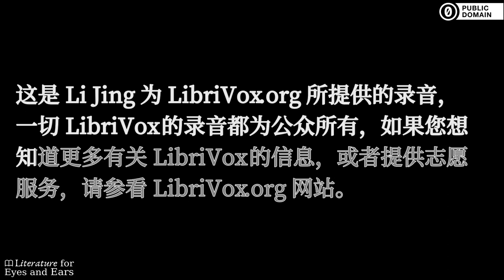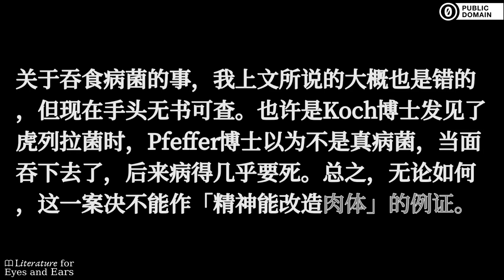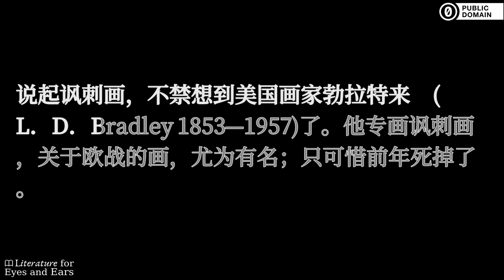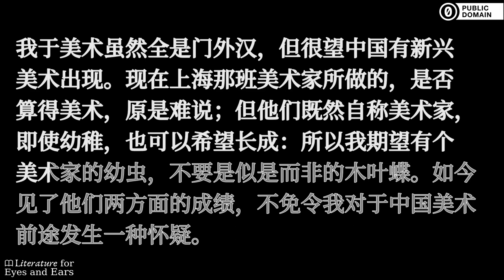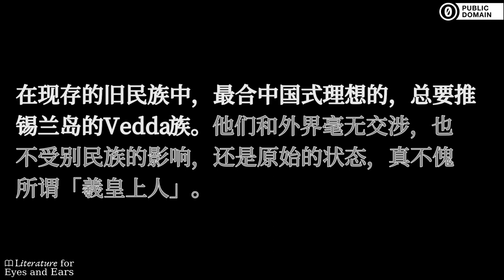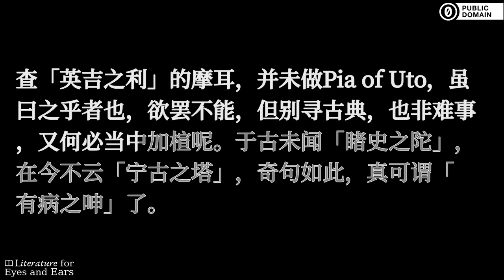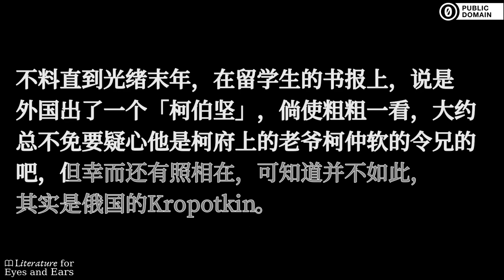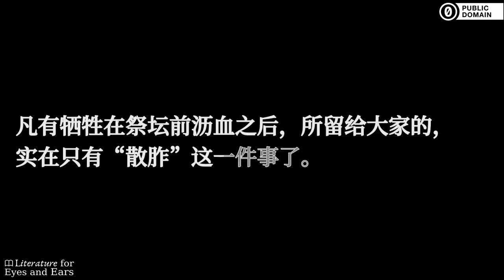热风 by 鲁迅 | Simplified Mandarin Chinese audiobook | Literature for Eyes and Ears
Practice and perfect your Simplified Chinese spelling and Mandarin pronunciation with this audiobook of 热风 by 鲁迅. Read and listen at the same time. Use the translated captions if you need help with difficult vocabulary. But don't rely on them too much.

《热风》是鲁迅的第一本杂文集，收录了41篇他于1918－1924年间发表的短文。这些文章长短不一，题材广泛，灵活多变，风格辛辣尖锐，大大发展重塑了杂文这一文学体裁，在新文化运动中起了重要作用。
This is the first collection of short essays/commentaries by Lu Xun. It contains 41 articles he published between 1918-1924. Sharp, poignant, varying vastly on their topic, length, and style, these articles redefined the genre of "essay" in Chinese literature, as well as played an important part in the new cultural movement.  (Summary by Jing Li)

Sections:
[00:00:00] → 题记
[00:04:19] → 随感录二十五
[00:08:07] → 随感录三十三
[00:17:45] → 随感录三十五
[00:20:16] → 随感录三十六
[00:21:47] → 随感录三十七
[00:24:06] → 随感录三十八
[00:31:45] → 随感录三十九
[00:36:27] → 随感录四十
[00:40:26] → 随感录四十一
[00:44:37] → 随感录四十二
[00:47:47] → 随感录四十三
[00:50:09] → 随感录四十六
[00:53:18] → 随感录四十七
[00:54:48] → 随感录四十八
[00:57:19] → 随感录四十九
[01:00:04] → 随感录五十三
[01:04:15] → 随感录五十四
[01:07:30] → 随感录五十六  “来了”
[01:10:00] → 随感录五十七 现在的屠杀者
[01:11:28] → 随感录五十八 人心很古
[01:14:20] → 随感录五十九 “圣武”
[01:19:45] → 随感录六十一 不满
[01:22:21] → 随感录六十二 恨恨而死
[01:24:24] → 随感录六十三 “与幼者”
[01:27:10] → 随感录六十四 有无相通
[01:28:54] → 随感录六十五 暴君的臣民
[01:30:18] → 随感录六十六 生命的路
[01:32:06] → 智识即罪恶
[01:38:56] → 事实胜于雄辩
[01:40:10] → 估《学衡》
[01:46:43] → 为“俄国歌剧团”
[01:49:32] → 无题
[01:51:54] → “以震其艰深”
[01:53:58] → 所谓“国学”
[01:56:51] → 儿歌的“反动”
[01:58:17] → “一是之学说”
[02:02:43] → 不懂的音译
[02:08:58] → 对于批评家的希望
[02:12:25] → 反对“含泪”的批评家
[02:17:13] → 望勿“纠正”
[02:20:41] → 即小见大